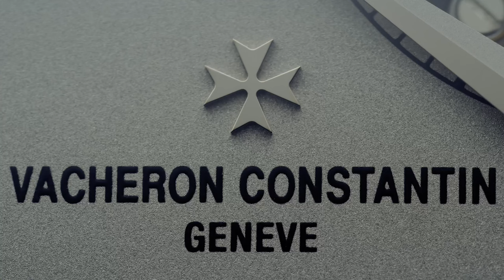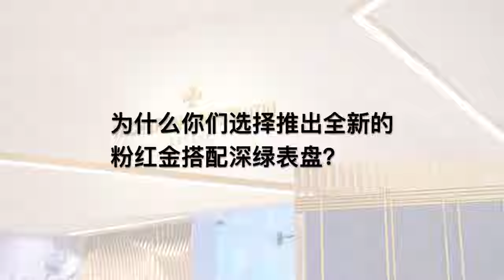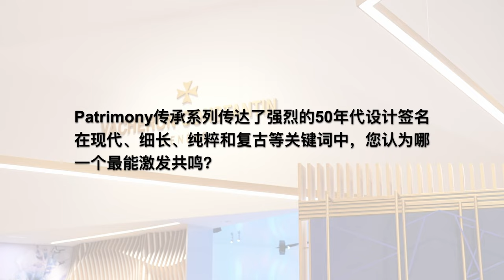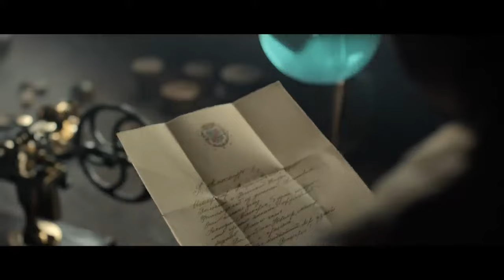【钟表与奇迹2024日内瓦表展】江诗丹顿专访